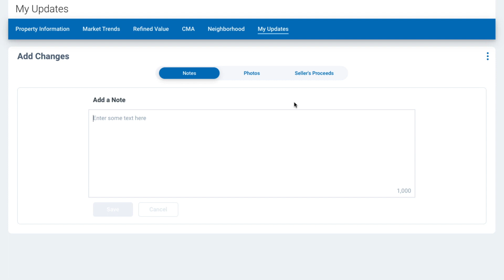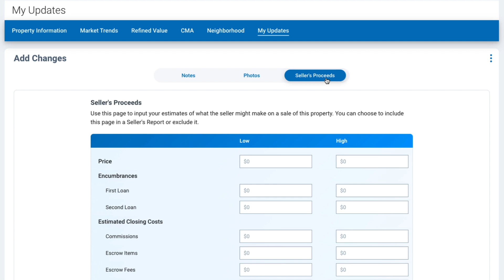RPR Basics & Beyond [Residential]: My Updates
The “My Updates” tab gives you quick access to update property characteristics or contribute pictures to a specific property. This video shows you how to use it for adding notes and photos, how to customize a report cover photo, and how to calculate seller's proceeds.

Being a REALTOR® is about relationships. That’s Who We R®.

ABOUT RPR
REALTORS® have a lot riding on their next deal. Which is why RPR created the nation’s largest property database that provides REALTORS® with data, tools and reports to help clients and close more deals.